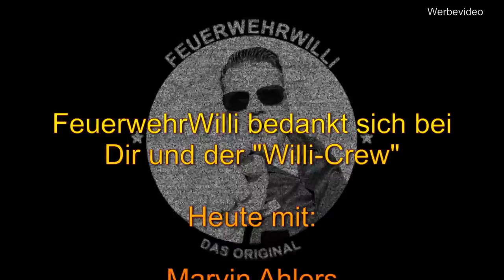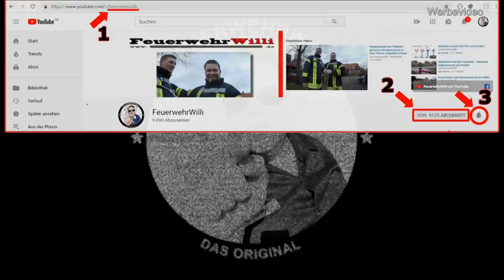Schlauchpaket ein Muss! 30m C-Schläuche - außen gummiert? ...oder nicht?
FEUERWEHRWILLI vergleicht zusammen mit seinen AGT's Hendrik und Marvin K. zwei unterschiedliche Bauformen der "Eschbach" Schläuche:
- klassisch (außen Stoff - "Buffalo") oder
- modern (außen ebenfalls gummiert - "Rhino")

Überrascht über das gute Handling - 30m C Schläuche wirken generell besser bei der Handhabung. seht selbst.